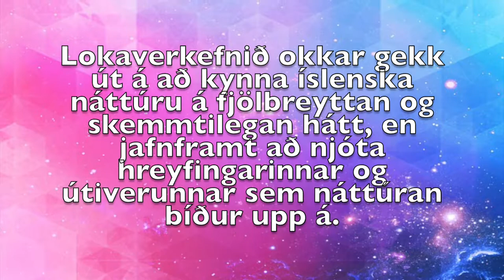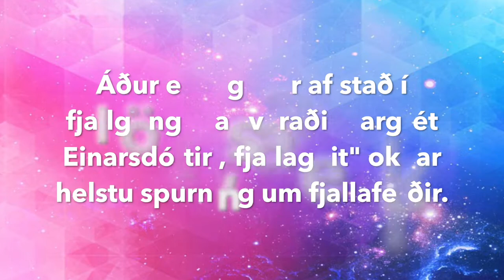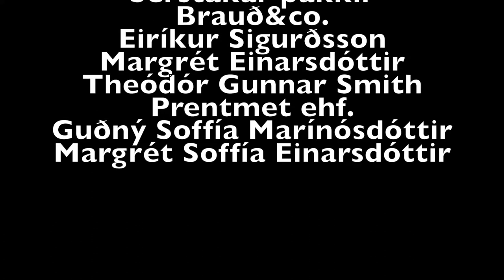Lokaverkefni- H14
I don´t own any of the soundtrack, property and rights for audio go to Magic System Official/Magic In The Air Feat. Chawki and Albatross/Ég ætla að skemmta mér